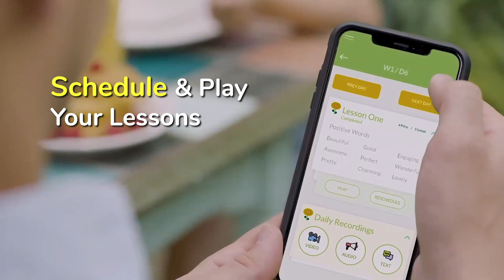Roybi Robot Educational Smart Toy for Kids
Named by TIME Magazine as one of The Best Inventions of 2019, Roybi Robot provides children 3+ with a personalized education based on their individual learning pace and interests, setting the foundation for a successful future. With over 500 lessons, including language learning, basic STEM, stories, games, and songs, Roybi Robot uses the power of AI to create a fun and interactive learning experience for children.